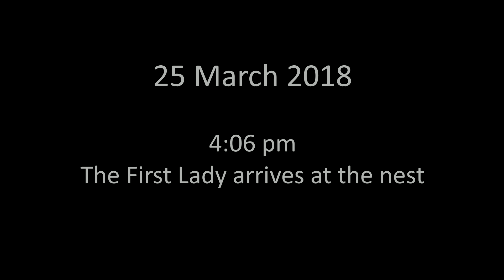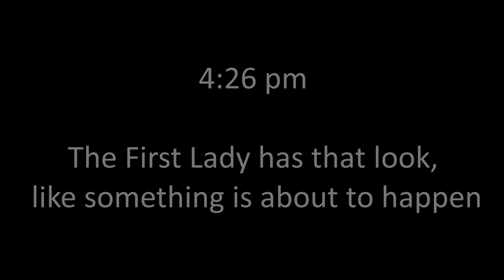AEF DC Eagle Cam 3-25-18: First Egg of the Season—DC 6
Trust the eagles!  In 2017, the first egg in this nest was laid on Feb. 19.  This year, Feb. 19 came and went, along with March 19, with no eggs in the nest.  We were concerned!  But never fear, dear viewers, Egg 1 (DC6) has arrived, and this video by Cheryl Loheit captured the exact moment—4:30 p.m. 3-25-18.  We are pleased to report Mr. President, The First Lady, and DC6 are all doing splendidly.